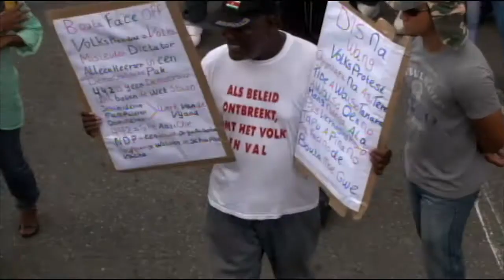25 04 2017 Protestmars Vakbeweging